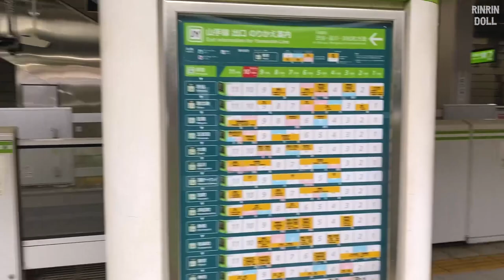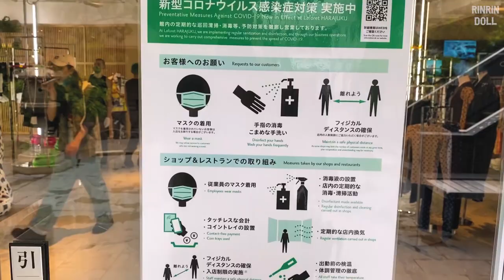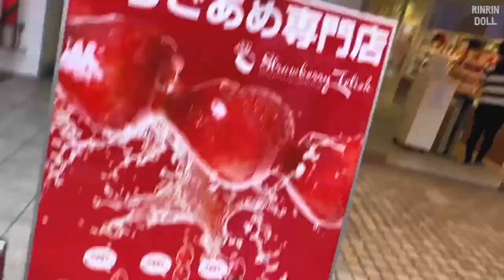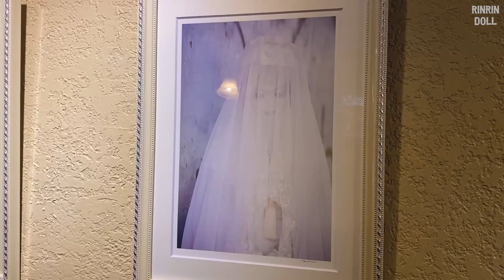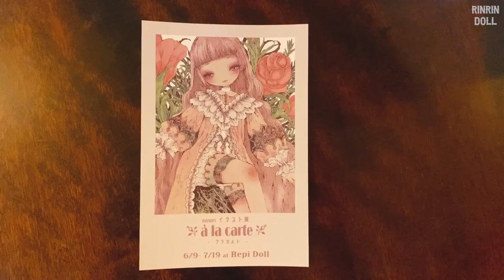原宿見にきましたー｜白塗りアーティストみのりとナホちゃんと！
Minori's a la carte Illustration Exhibition is at Repi Doll until July 19th

★ Today’s COORD ★
Dress: Milk
Cardigan: Emily Temple Cute
Glasses: Zoff
Gloves: Afternoon Tea
Mask: Pitta Mask
Color Contacts: loveil - Ash grege

★ Recommended Videos ★
Tanuki Makeup

★ Collaboration Goods ★
RinRin Doll x galaxxxy
Collaboration Clothes

Collaboration Eyelashes
Hello Candy Heart Doll (White Purple)
Oh! My Starry Eyed Doll (White Black)